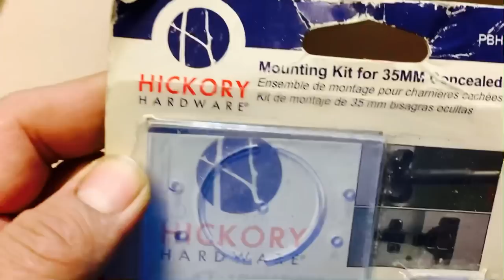Caja de cartón con herramienta cazando herramienta en Estados Unidos